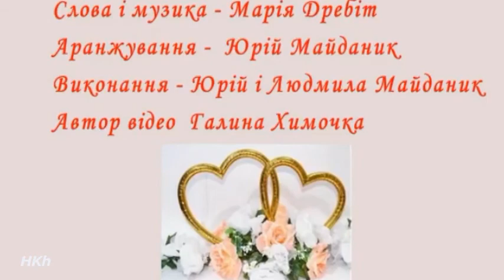Батьківська молитва - Юрій та Людмила Майданик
Слова і музика - Марія Дребіт
Аранжування - Юрій Майданик
Виконання -  Юрій та Людмила Майданик